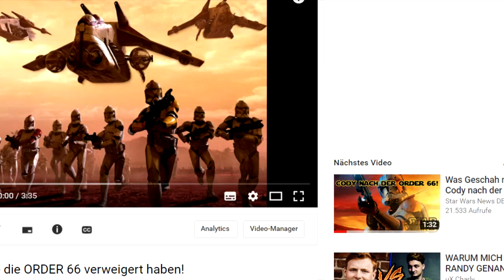Alle Klone, die die Order 66 Verweigert haben!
BESCHREIBUNG

DIE RECHTE AN ALLE IM VIDEO VERWENDETEN BILDER,VIDEOS UND  MUSIK GEHÖREN DISNEY/LUCASFILM